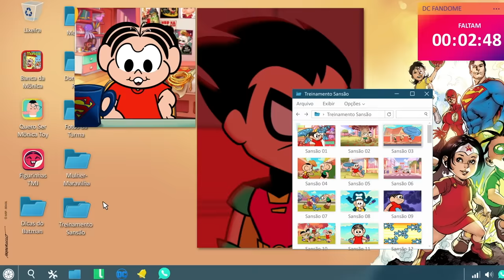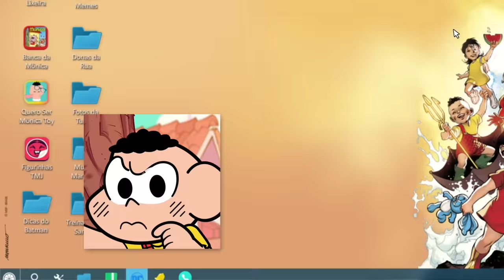DCFandome: Turma da Mônica encontra Jovens Titãs em Ação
Turma da Mônica e Jovens Titãs juntos? Aconteceu, o encontro é real! Não estamos sabendo lidar com esse crossover que aconteceu no DCFandome! 😍 💥